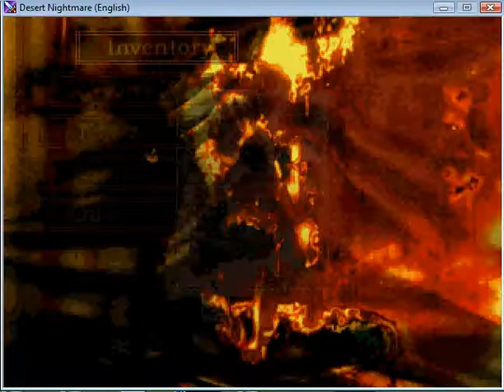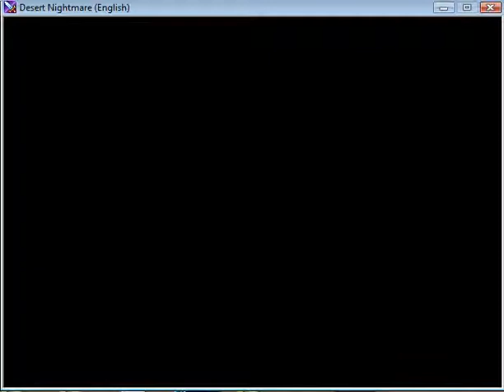LPTT with Desert Nightmare - Part 5 "Cause, Nobody Loves You"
Am I becoming more hateful to her?  I mean, she did survive some crazy shit... Eh, who cares.